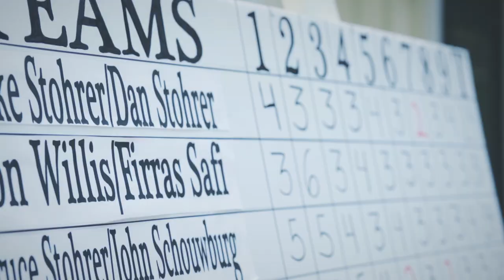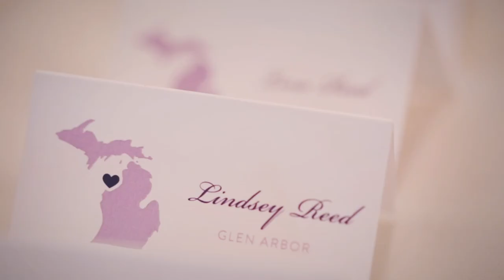Stohrer Wedding Film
A beautiful wedding at The Homestead in Glen Arbor, MI.